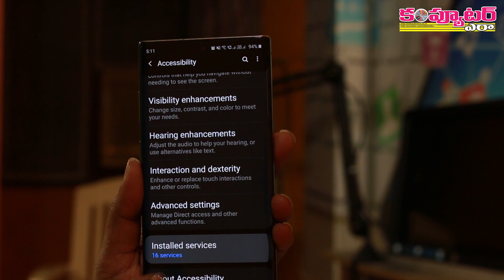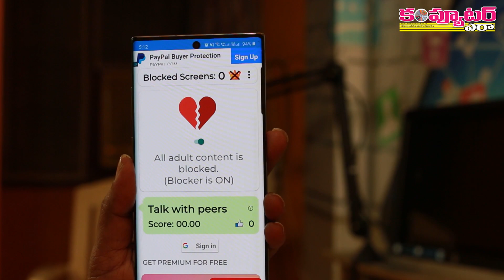ఈ యాప్‌తో మీ పిల్లలు అశ్లీలమైన సైట్లకి దూరంగా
మీ ఇంట్లో చిన్న పిల్లలు ఉంటే వారు అశ్లీలమైన సైట్ ల బారిన పడకుండా ఈ వీడియోలో చూపించిన టెక్నిక్ చాలా బాగా ఉపయోగపడుతుంది